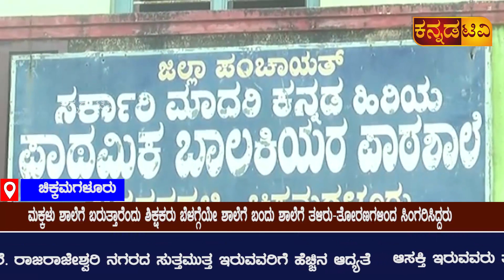ಚಿಕ್ಕಮಗಳೂರು: ವರ್ಷದಿಂದ ಬಾಗಿಲು ಹಾಕಿದ್ದ ಪ್ರಾಥಮಿಕ ಶಾಲೆಗಳಿಗೆ ಇಂದಿನಿಂದ ಆರಂಭ